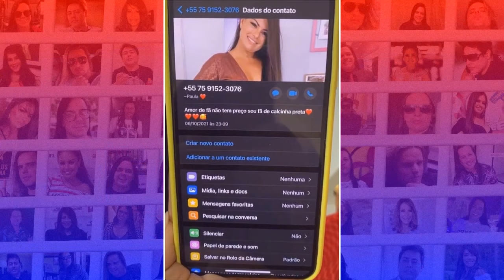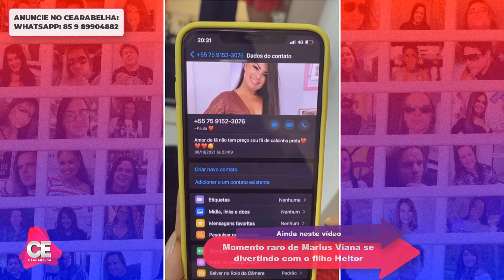Paulinha Abelha DESCOBRE PLANO CRIMINOSO que SUPOSTO FÃ FAZIA CONTRA ELA E QUEBRA TUDO NA INTERNET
Paulinha Abelha SE CANSA e EXPÕE CRIME QUE DESCOBRIU ENVOLVENDO SEU NOME e SEM MEDO surge na web EXPONDO TUDO. Saiba tudo

Facebook Grupo : Portal Cearabelha
Facebook Página : Portal Cearabelha
Periscope : Cearabelha
Google+ : Cearabelha